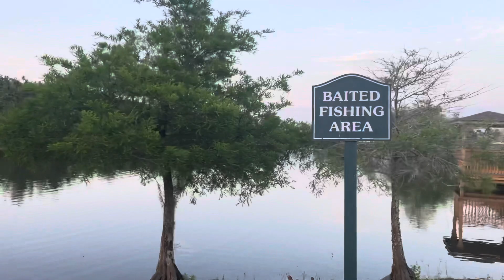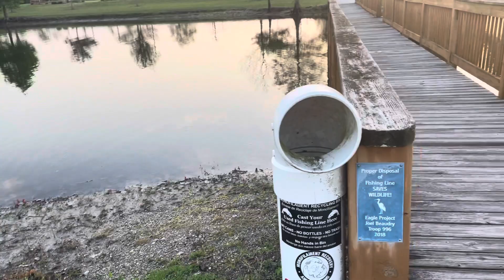Vlog # 56 Outdoor Park Play Ground Lake Part 2 Kissimmee Florida USA 🇺🇸